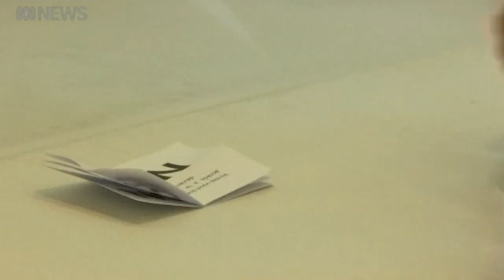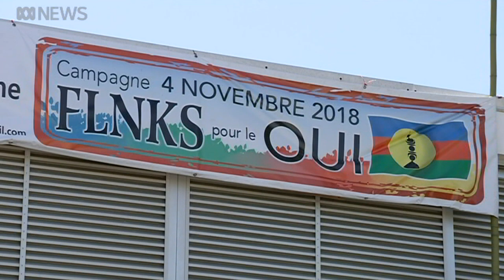Post-referendum unrest closes highway in New Caledonia | ABC News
Voters in the French Pacific territory of New Caledonia have rejected a bid for independence.

Final results showed that 56.4% chose to remain part of France, while 43.6% voted to leave.